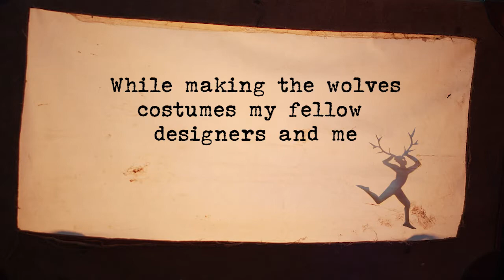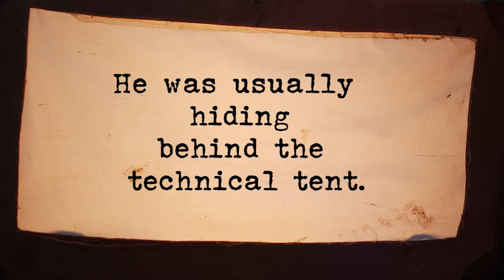Stories from The Store 5 - Ica Niemz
Our penultimate ‘Stories from The Store’!
Gather round as Ica Niemz, our current Design Assistant as part of Weston Jerwood Creative Bursaries, shares their memory from Wolf's Child 🐺

[This series is captioned]
Concept & Creation: Ica Niemz & Mydd Pharo
Camera operator & Lighting: Josh Pharo